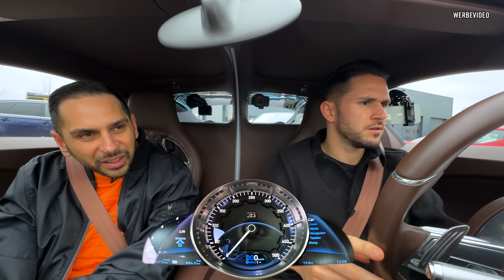1500PS Bugatti Chiron Sport | 3xx kmh auf der Autobahn 🤯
1500PS Bugatti Chiron Sport. Wir fahren 3xx kmh auf der Autobahn 🤯